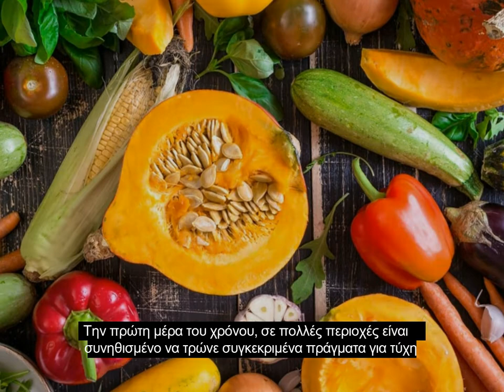Τυχερές τροφές της Πρωτοχρονιάς σε όλο τον κόσμο